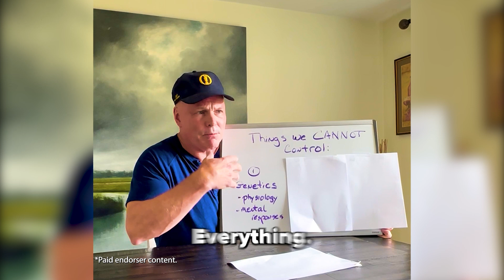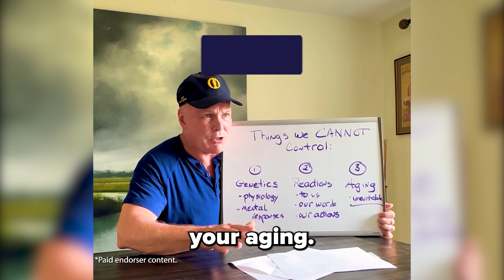Stop Stressing: 3 Things You Can't Control (But Can Live Better With) | Nation Health MD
In this insightful video, Art McDermott, Certified Nutritionist, Speaker, and Author, breaks down three major aspects of life that we often stress about but mostly can't control. We spend countless hours worrying over things like our genetic makeup, other people's reactions, and the inevitable process of aging. But what if we shifted our focus away from these uncontrollable elements and directed our energy toward what we can change?

Art delves into how genetics dictate many aspects of our health, from our body's strength and immunity to how we respond to different conditions - factors we are born with and cannot alter. He also explores why trying to control others' perceptions or reactions to us is a fruitless endeavor and how recognizing this could bring peace of mind. Lastly, he tackles the subject of aging, explaining that while lifestyle choices could influence how we age, the passage of time is unavoidable.

With insights from Nation Health MD, Art provides a fresh perspective on leading a balanced life by focusing on choices within our control - like our nutrition, physical activity, and overall health practices. Learn how to navigate life more positively by understanding where your power truly lies.

Don't miss this empowering discussion on how to live a balanced, healthier life by letting go of what you can't control. Join us now!

Paid endorser content